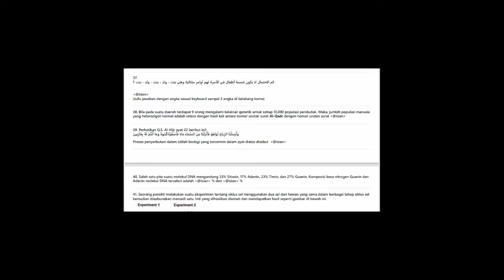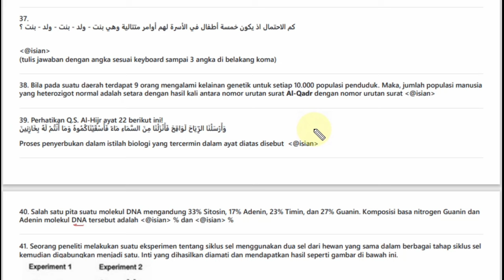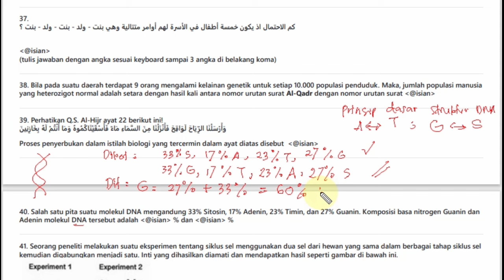Pembahasan Soal KSM Biologi Tahun 2023 Tingkat Kabupaten (Part 8/Akhir)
alhamdulillah telah selesai diupload pembahasan soal ksm biologi tahun 2023 tingkat kabupaten soal no 37-40